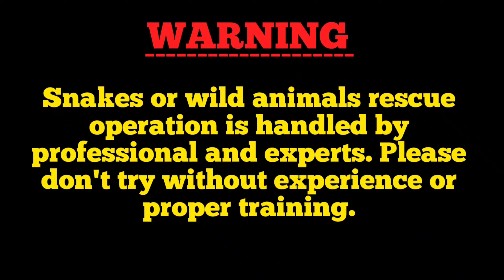বিষধর গোখরো সাপগুলো উদ্ধার করা হলো বাড়ির ভেতর থেকে | Spectacled cobra nag sanp rescue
Hi
Bankim SnakeSaver.

Cobra Snake Details -⬇

Id- Spectacled cobra
Scientific name- Naja naja
Type- Venomous

-: Scientific Classification :-
Kingdom -- Animalia
Phylum -- Chordata
Class -- Reptilia
Order -- Squamata
Suborder -- Serpentes
Family -- Elapidae
Genus -- Naja
Species -- N. naja

About Video--
বঙ্কিম স্বর্ণকার (সর্প প্রেমী)
শোভানগর (মালদা)

এই সাপগুলোকে উদ্ধার করা হয়েছে মালদা জেলার হরিশ্চন্দ্রপুর থানা - ব্লক গোবরাহাট - দৌলতনগর গ্রামে গোবিন্দ মন্ডল নামে এক ব্যক্তির বাড়ি  থেকে l বাড়ির ভিতরে 2টি বড় গোখরো বিষাক্ত সাপ ঢুকে পড়েছিলো l ইংরেজিতে এই সাপটির নাম Spectacled Cobra.
বাড়ির ভেতরে বড় বিষাক্ত সাপ দেখতে পেয়ে সেই বাড়ির প্রত্যেকে এবং পাড়া-প্রতিবেশী প্রত্যেকের মনে আতঙ্ক ছড়িয়ে পড়েছিলো l তারপর সেই জায়গা থেকে আমার কাছে খবর আসে সাপগুলোকে  উদ্ধার করার জন্য l আমি সেখানে গিয়ে সাপগুলোকে নিরাপদে উদ্ধার করে প্রাকৃতিক পরিবেশে মুক্ত করে দিয়েছি l এবং সেই জায়গার প্রত্যেকের মন থেকে সাপের ভান্ত ধারণা ও কুসংস্কার দূর করে দেওয়া হয়েছে - যাতে ওঝার তান্ত্রিকের কাছে গিয়ে কেউ মারা না যায় l

বিষধর গোখরো সাপগুলোকে উদ্ধার করা হলো বাড়ির ভেতর থেকে | Spectacled cobra nag sanp rescue

সাপ উদ্ধারকারী বঙ্কিম স্বর্ণকার-
Snake rescuer phone no
Snake catcher in malda phone number 👇